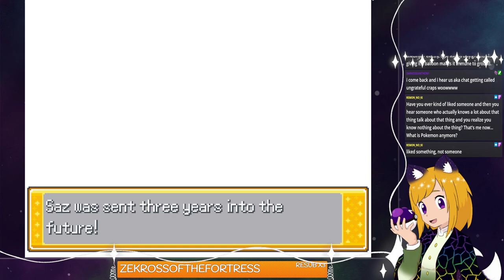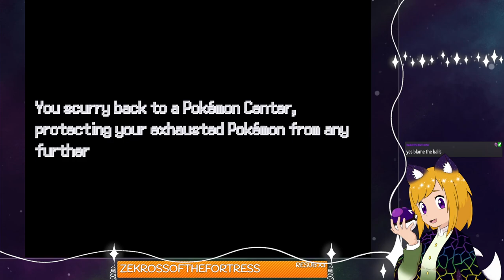So... what were we doing again? | Pokémon Infinite Fusion pt.14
So, we come to the end of yet another game... Possibly. I'll have to look into it. For now;

It's been one Hell of a ride, and I plan to maybe one day revisit this game.